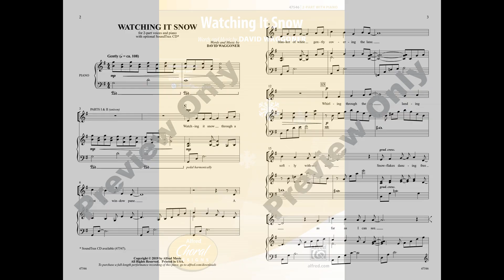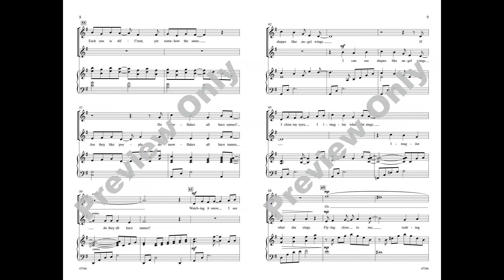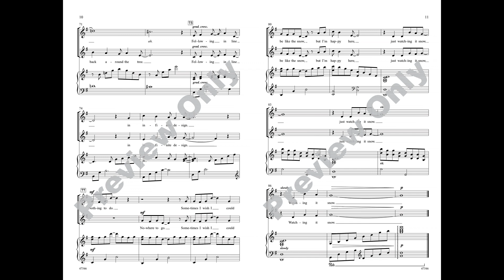Watching It Snow, by David Waggoner – Score & Sound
Watching It Snow
Words and music by David Waggoner
Item: 00-47546
Voicing: 2-Part
Alfred Choral Designs
Also Available: SoundTrax CD
The buoyant melody, light syncopations, and simple beginning harmonies nearly sing themselves in this sweet ballad about observing winter through a frosted windowpane. Vivid imagery evokes a chill, while tender music provides warmth. “Nothing to do. Nowhere to go. I’m happy here, just watching it snow.”